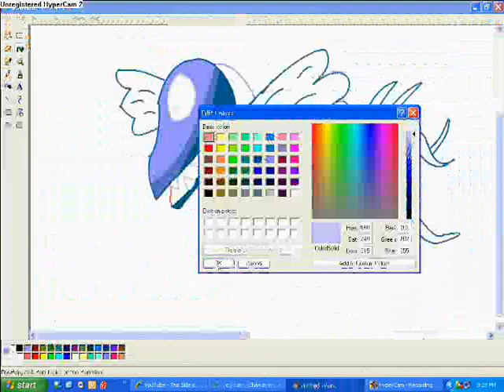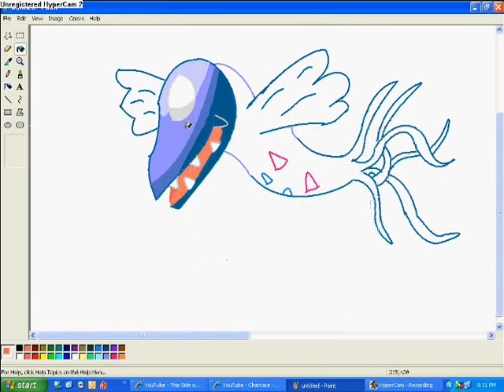Speed Painting Charcare Pokemon Sprite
Happy Bday YronK9!!